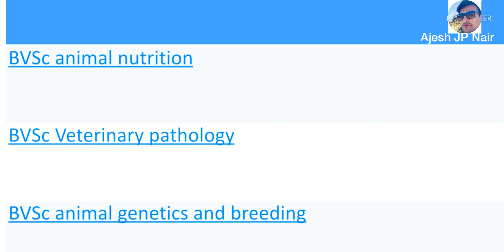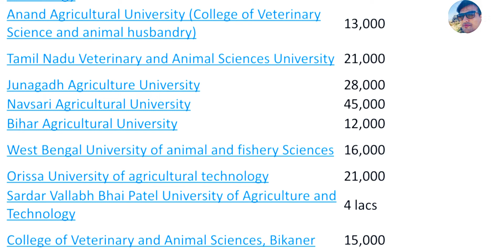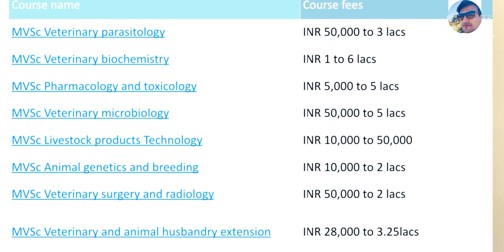Veterinary Medicine | Study veterinary medicine | in Malayalam | How to become Veterinary doctor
How to become veterinary medicine

BVSc, full form Bachelor of Veterinary Science, is an undergraduate course of 5 years in the field of veterinary science that aims to impart the knowledge required for nourishment, treatment, and breeding of animals.

There are 47 BVSC colleges in India which include Indian Veterinary Research Institute, College of Veterinary and Animal Sciences, West Bengal University of Animal and Fishery Sciences, CSKHPKV, etc.

BVSc course is ideal for candidates who consider themselves as animal lovers and want to work or own an animal breeding and caring firm and want to establish a career in animal husbandry.According to the latest guidelines from the Veterinary Council of India, BVSc course duration should be of 5.5 years divided into 10 semesters and 1 year of compulsory internship.A BVSc degree provides the opportunity to opt for confident career choices as a veterinarian or relative at national and international levels.Graduates of Veterinary Sciences can get jobs in the military for the caretaking and treatment of military dogs that assist in the defence services. When BVSc?After completing the school education in the science stream, you can directly get into an undergraduate program in veterinary science. Subjects such as physics, chemistry, biology and maths are pretty compulsory as per the eligibility criteria.
You can also pursue an undergraduate course in biological science to prepare for veterinary. Besides, it will also spare you from sudden career options. Clearing an entrance exam is necessary for both.

Admission in the undergraduate Veterinary course is based on the entrance exam results.
However, to be eligible for the entrance examination, one must have a minimum score of 50% in class 12th with physics, chemistry and biology as compulsory subjects.

The ‘All India Pre Veterinary test’ (AIPVT) was considered for admission to bachelors for Veterinary Sciences. However, since 2017, NEET scores are considered for admission to BVSc.

Entrance Exam name
NEET
AAU VET
OUAT
RPVT
UP Veterinary entrance exam
BHU UET

"Specializations under BVSc
BVSc animal nutrition
BVSc Veterinary pathology
BVSc animal genetics and breeding

College name  Fees for 1st Year (INR)
Govind Ballabh pant University of agriculture and Technology 41,000
Anand Agricultural University (College of Veterinary Science and animal husbandry) 13,000
Tamil Nadu Veterinary and Animal Sciences University 21,000
Junagadh Agriculture University 28,000
Navsari Agricultural University 45,000
Bihar Agricultural University 12,000
West Bengal University of animal and fishery Sciences 16,000
Orissa University of agricultural technology 21,000
Sardar Vallabh Bhai Patel University of Agriculture and Technology 4 lacs
College of Veterinary and Animal Sciences, Bikaner 15,000
Indian Veterinary Research Institute 29,000